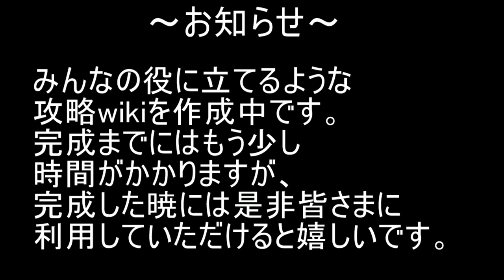BLEACH ブレソル実況 part1937-1(星5確定ガチャチケ イベントクエスト26)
星5確定ガチャチケ イベントクエスト26です。